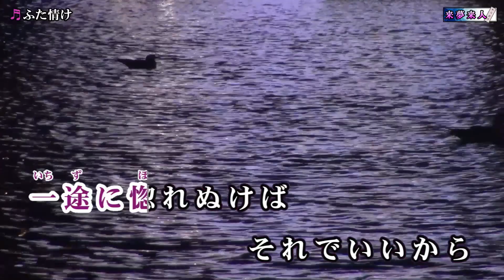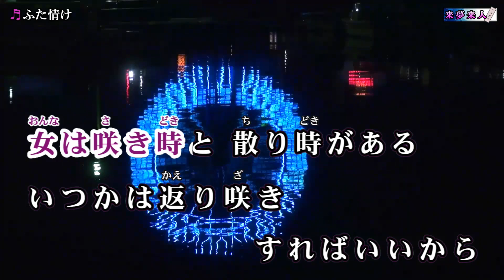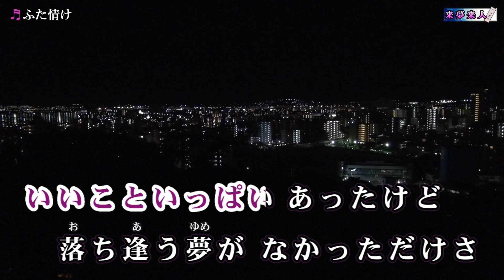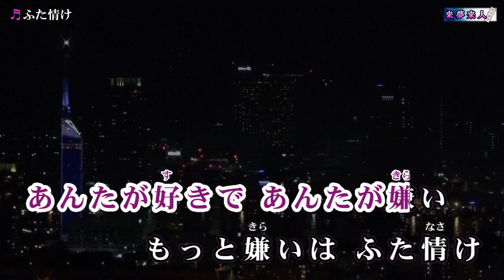ふた情け 山口かおる メロ入り・カラオケ